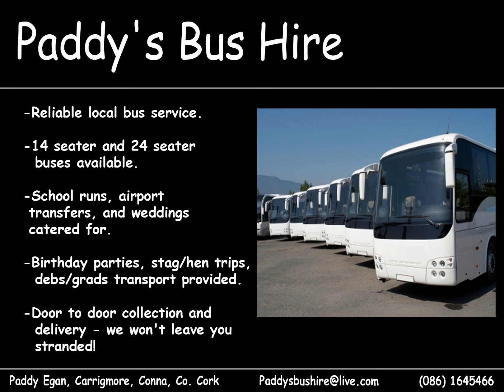Paddys Busses Lbna fermoy